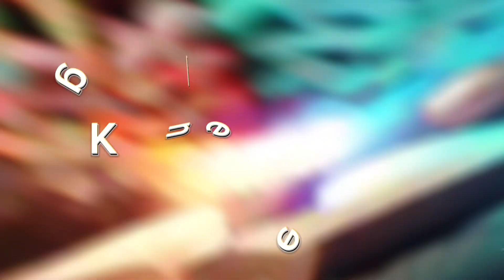Today was bad day 🤧 in Cyprus 🇨🇾 | Cyprus ale | Punjabi vlog | new vlog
Hnji
Sat sri akal g
Aa gya mai ik hor navi video de nall || Jiss vich mai try ta bohat kiti a avda best deen layi || videos nu bohat hi mehnat lagdi a bnon vaste || mai kosish karda ha ki funny videos ja entertainment videos bnava
Italy student
germany punjabi life
indian people life in Germany
germany vlogs in hindi
germany vlogs in punjabi germany visa information
cyprus student earning
cyprus work permit
Cyprus Country ki full information
Work for students in Cyprus
Cyprus ka work visa
Work in Cyprus
India to Cyprus
Work permit
Work visa videos
Students work visa
Workvisa
Pakistan visa to Cyprus
germany country work visa
germany me job kaise paye
germany delivery jobs
germany work visa
germany work permit 2023
germany work salary
spain country work visa salary
hotel jobs in spain
spain country study visa
Italy student
germany punjabi life
cyprus student earning
cyprus work permit
spain study visa without Ielts
indians in cyprus
Cyprus punjabi vlog
cyprus farm visa
cyprus girls visa
cyprus housemad visa
cyprus student visa
cyprus student visa new rules
cyprus visa for indian
cyprus visa for nipali